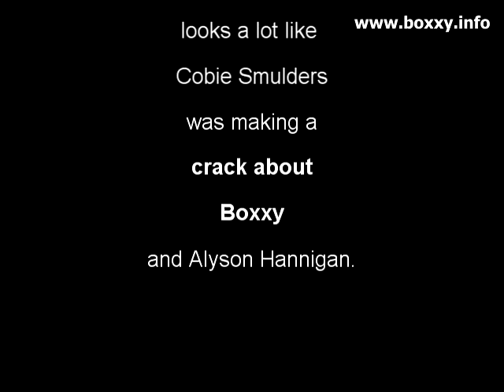Leah D'Emilio looks like...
I found this video where this chick named Leah D'Emilio who looks like Cobie Smulders, who is in a show with Alyson Hannigan, pokes fun at Alyson Hannigan, The Joker, and Boxxy, because she looks a little like Alyson Hannigan and kinda acts like The Joker.
Original Boxxy "Foar Ant" video: /watch?v=80hx2FfWjow
Leah's video: /watch?v=WzHBcl3mroA